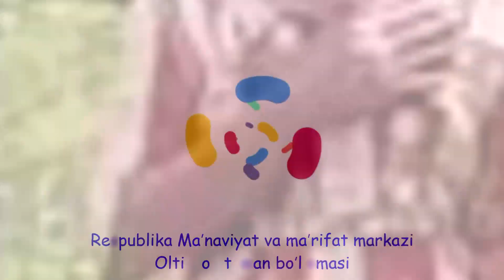Oltinsoy tumani 43-maktab o‘quvchilari ijrosida “Kim epchil-u, kim chaqqon” qo‘shig‘i.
Oltinsoy tumani 43-maktab o‘quvchilari ijrosida
“Kim epchil-u, kim chaqqon” qo‘shig‘i.